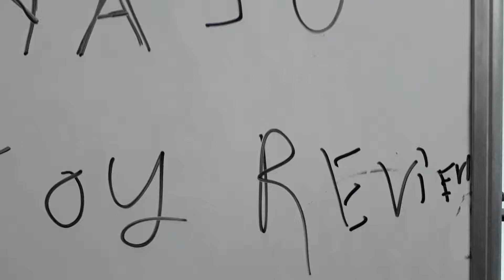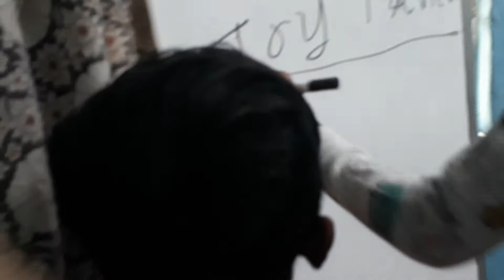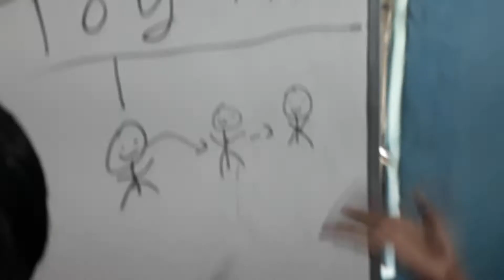yaju toy review dancing and write about his brothers